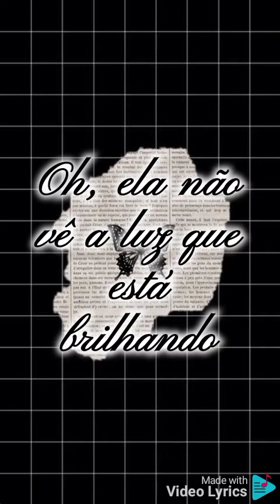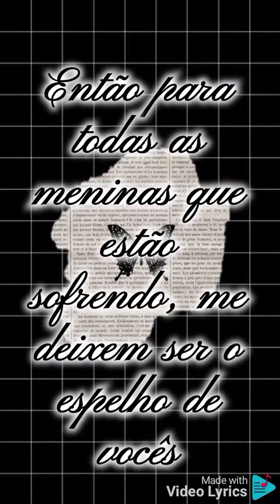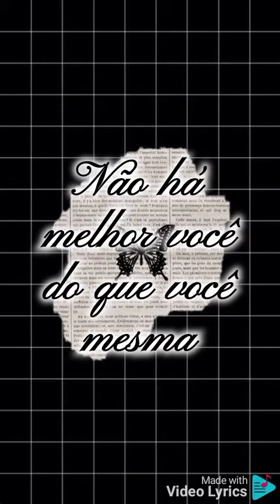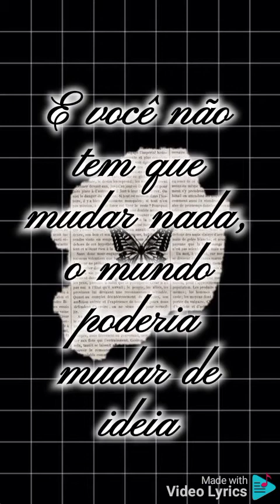Alessia Cara - Scars To Your Beautiful (Tradução)